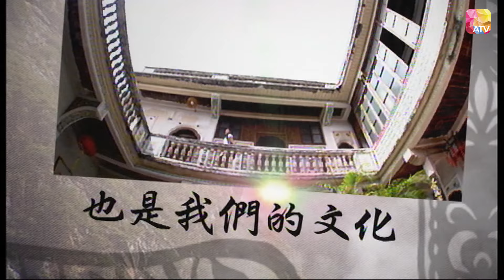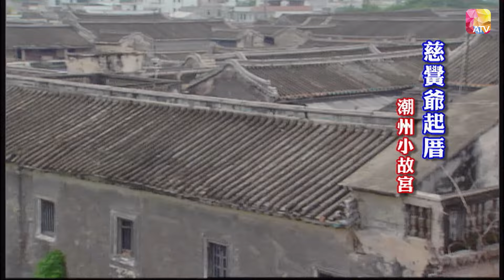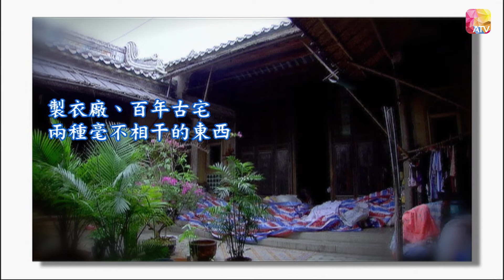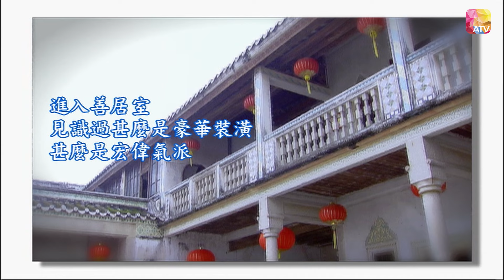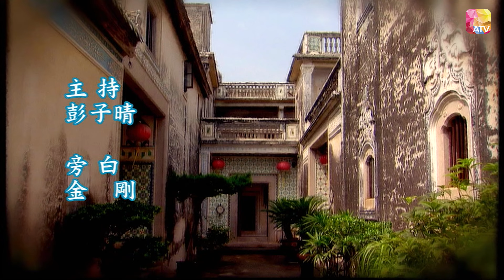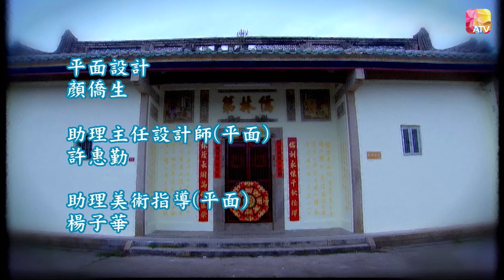《開心到鎮》第29集 廣東省 汕頭市隆都鎮前美村 MERRY GO AROUND EP29 ATV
中國香港 / 2008 / 文化 傳統 / 共30集

《開心到鎮》第 29 集 『 廣東省 - 汕頭市隆都鎮前美村 』
潮 州 語 有 云 ︰ 「 潮 州 厝 、 皇 宮 起 。 」 潮 州 人 的 居 所 ， 就 像 皇 宮 建 築 一 樣 。 著 重 廳 堂 及 裝 飾 ， 要 以 富 裕 誇 耀 來 突 出 表 現 。
有 「 潮 汕 小 故 宮 」 之 稱 的 陳 慈 黌 故 居 ， 保 留 了 潮 汕 民 居 典 型 建 築 風 貌 ， 更 糅 合 古 典 宮 廷 之 美 、 相 容 西 洋 建 築 特 點 和 材 料 ， 氣 派 非 凡 。

故事大綱:
當代中國經濟、科技發展一日千里，每個角落、城鎮都急不及待踏進都市化的潮流。然而，在不斷向前邁進的同時，一些年代久遠、深具歷史文化價值的傳統古鎮，卻因周遭變得愈來愈現代化而急速消失。走訪中國各地美如世外桃源般的美麗古鎮，發掘古鎮的歷史及有趣故事；並從古鎮中的人和物，體會古鎮蘊含的人民精神，以及傳統中國文化內涵。

節目主持：戴子珽 ( 香港著名玄學家 ) , 彭子晴

片長： 30 x 30 分鐘

Douyin: ATV_official
ATV News 亞洲電視新聞：